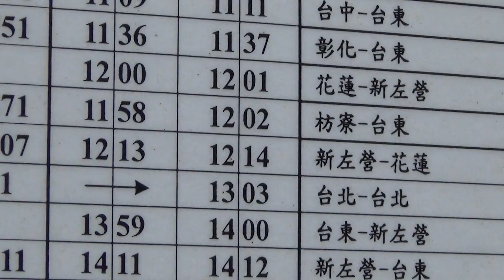国鉄の雰囲気…【日本製旧型客車の旅...その3】台湾鉄道 南廻線「大武駅」での特急交換待ち～廃止された秘境駅「多良駅」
TAIWAN old and ordinary TRAIN．

台湾で、ついに最後（1日1往復のみ）となった日本製旧型客車による定期普通列車の乗車記録です。2016年11月30日撮影。

台湾鉄路局 南廻線 枋寮（ファンリャオ）駅発　台東（タイトン）行き「普快3671次」（列車）の、大武（ダウ）駅での特急列車交換（すれ違い）待ち～廃止された富山信号場・同じく廃止された多良駅（台湾の秘境駅として有名だった）を通過し、太平洋の水平線を望む車窓です。

当日はインド製の客車の連結は無く、全3両が日本製の旧型客車でした。

特急すれ違い待ちの時間は車掌さんと駅員さんはゆっくり歓談…発車ベルはシンプルな「チリリーン」と鳴るベル…
こんな雰囲気も昭和の日本国鉄ローカル線の旅を思い起こします。

私は2013年にも往訪し、試乗しましたが・・・
その際の記録はコチラ。

しかし、もう一度、また乗りたいと強く思うようになり、2016年に再訪しました。
のんびりとした台湾最後の定期旧型客車 各駅停車の旅をお楽しみ下さい！